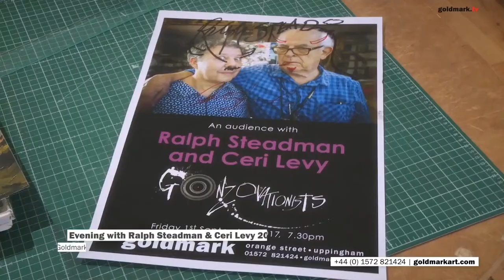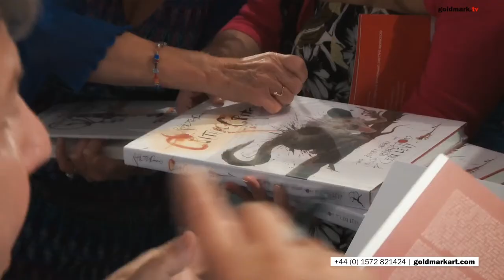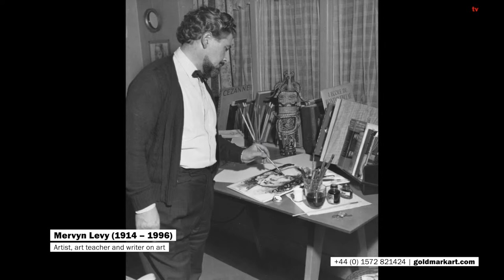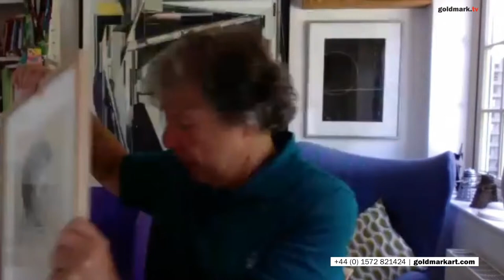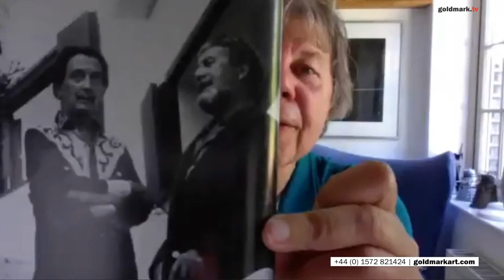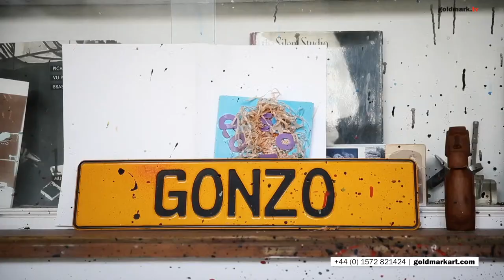LIVE CHAT: filmmaker/writer Ceri Levy on Mike’s Monday lift Mike Goldmark | GOLDMARK.TV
LIVE at 4pm (UK) Mike’s Monday lift – A live chat with Mike Goldmark and filmmaker/writer Ceri Levy

Ceri Levy is a filmmaker, writer, curator, and podcast presenter. Levy began his career making music videos and documentaries for many well-known bands, including Blur and Elastica. Musically he is perhaps best known for his film ‘Bananaz’, which documents the cartoon-band Gorillaz over a 7-year period and during that time worked with artists as diverse as De La Soul, Neneh Cherry, Dennis Hopper, The Pharcyde and Ibrahim Ferrer from The Buena Vista Social Club.

He has also written the successful Gonzovation Trilogy of books with artist Ralph Steadman, comprising Extinct Boids, Nextinction and Critical Critters. These deal with the subject of extinction that faces many of the world’s creatures. He has travelled across the globe in order to understand the problems faced by conservationists and has campaigned against the illegal hunting of migratory species in the Mediterranean, especially on the island of Malta. It’s been here, at this popular holiday destination that he has witnessed some of the worst attacks on, and murders of, rare and beautiful species, including bee-eaters, marsh harriers, storks and herons. He has been subjected to attacks, been shot at and publicly abused including one time when a Maltese hunter called Ceri, a Nazi, to which he immediately replied, “With a name like Levy, you think that’s possible?”

He has been to extraordinary places to see wonderful work being carried out to save birds becoming extinct from Salisbury Plains and The Great Bustard Project, which sits next to army exercise land where artillery shells explode regularly while the bustards remain unmoved. But if a rambler should appear in the distance away from the shelling zone the birds hurry away, eager to put distance between human and creature. Has it come to this? That mankind puts fear into so many species we share this world with?

Ceri went to Kazakhstan with Jim Lawrence from BirdLife International to see the work being carried out on the Kazakh Steppe to save the Sociable Lapwing from extinction and they managed a journey to see another very rare bird called an Ibisbill, which hung out on Big Almaty Lake, a natural alpine reservoir high up in the Tien Shan mountains. Delight ensued when this bird was found but the euphoria was short-lived as a pair of soldiers with guns confronted them. Ceri writes in his journals, “They ask for our passports and papers. Having been told to carry my ID on me at all times, I have left mine in the car. This does not go down too well with the armed men; in fact they seem decidedly unhappy about this. This road is guarded at all times, as it is a road that leads to the Kyrgyzstan border about 20kms away, and there have been many problems in this area and I really do not fancy being marched off to face questioning as to whether I may be an illegal immigrant, arms dealer, drug smuggler or terrorist. I have to persuade them I am just a lowly birdwatcher. Thus trying to delay the issue we suggest that they might like to see a really rare bird through the scope. One soldier seems interested and has a look at the Ibisbill, while his partner is obviously not impressed and is quite cross about this state of affairs. They start arguing between themselves and move off back towards the Kyrgyzstan border having thankfully forgotten about my documents, and as they disappear from view, I breathe a sigh of relief. It’s a quick reminder of just how alien this place is.”

Ceri believes that story-telling is an important part of modern day conservation, ie Gonzovation. “We need to relay as much information on the state of our planet as much as possible. It is our job to inform people on the work that is being carried out to save our planet and conservation continually needs support to continue correcting the multitude of issues that are threatening the world’s very existence. Gonzovationists must unite!”